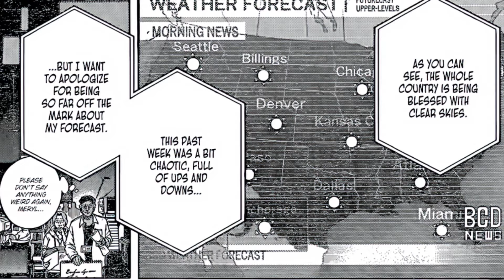Deku Gets A MOHAWK in New MHA TIMESKIP! My Hero Academia Chapter 424 Review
In this final Chapter of My Hero Academia, we are reunited with our Heroes, Deku, All might, and Bakugo. They discuss Deku's and Bakugos checkered past while in the hospital recovering from their wound's All might shares his thoughts on Shigarakis end with Deku and call both Bakugo and Deku the "Greatest Heroes". With the war done what's next for our Heroes? Join me today as we go over My Hero Academia Chapter 424 "Epilogue"

Title- Deku Gets A MOHAWK in New MHA TIMESKIP! My Hero Academia Chapter 424 Review